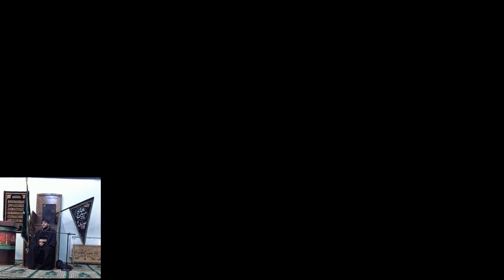Kərbəlayi Tehran - Peyğəmbərin(s) vəfatından sonra Xanım Zəhra (Roizə 2016)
Videoları Paylaşarkən Heç Bir Logo və ya İşarə Əlavə Etməyin!

“YOUTUBE KANALIMIZDA YAYIMLANAN VİDEOLARI” Youtube, Facebook, İnstagram, Saytlarda və digər sosial şəbəkələrdə paylaşarkən heç birinin üzərinə Logo, Emblem, İşarə, Sayt və ya Profil Adı-Linki əlavə etməyin.